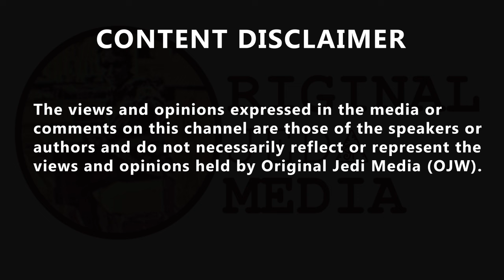Israel's attack on Gaza amounts to genocide, James O'Brien ponders how the situation can be...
'The death toll passed 25,000, the displacement is in the millions, the destruction of property is apocalyptic now...' Amid disputes over whether Israel's attack on Gaza amounts to genocide, James O'Brien ponders how the situation can be defined... Mignon @MignonBrian, 'If nothing changes and due to lack of sanitation, running water, inadequate shelter, warmth, health care, medicines, little food. Basically, there is no infrastructure! The number of deaths will begin to increase dramatically.  Most genocides take time...😔 It's been 3 months...' Ali ✌🏻🇵🇸 @AliAlmousawi86, 'I don't understand why and until when Palestinians have to bear the burden of Nazi Germany's actions against the Jews. Why should the Palestinian people suffer for Europe's guilt in the persecution of Jews?'
Terrible Username @DaveyGoodison, '25k dead, 1.8million displaced, 60% residential building destroyed, health services and ifrastructure almost all gone. Genocide? The Zio's are making a bloody good atempt at it, no?'
Marta Rossi @RossiMartinis, 'Now what about asking Mr  Starmer, or Mr Lammy what they would call the horrendous situation in Gaza?'
Camdenroad8. @camdenroad8, 'If not genocide, perhaps it could be referred to as 'ethnic cleansing'.' paul brown @PL1C1B, '25K by who's reckoning... Hamas!(if you believe anything that comes out of their reports, you're as crazy as them) And yes, Israel would be able to level Gaza if "genocide" was its aim.' H. @XH487, 'Jesus Christ. The man needs to listen to himself. 25,000 plus dead is not a genocide? Heinous.'